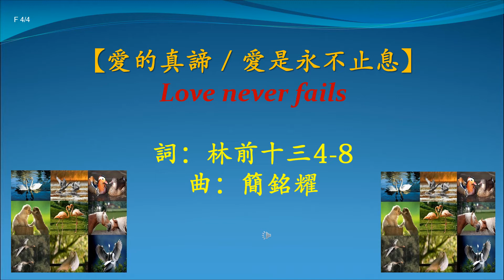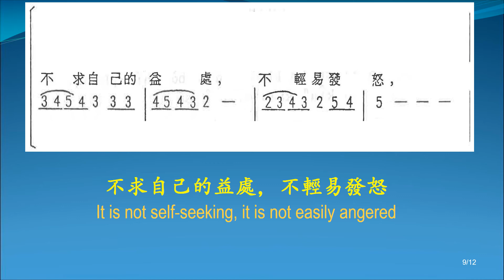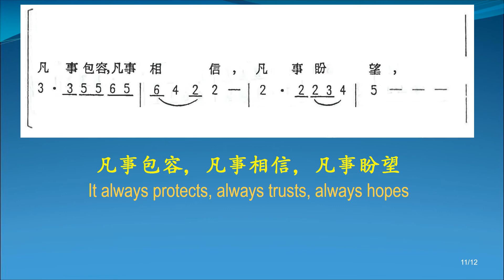愛的真諦Tenor男高音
愛的真諦四部合唱-Tenor 男高音部
JB